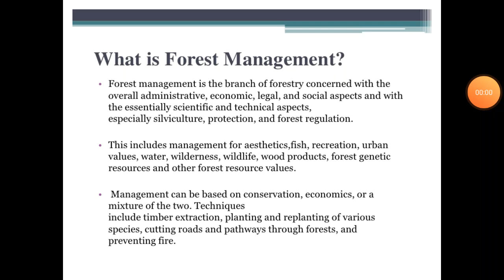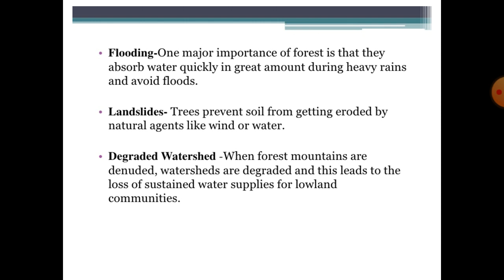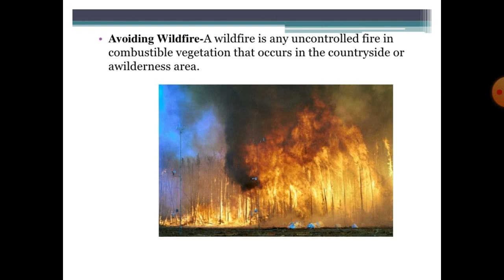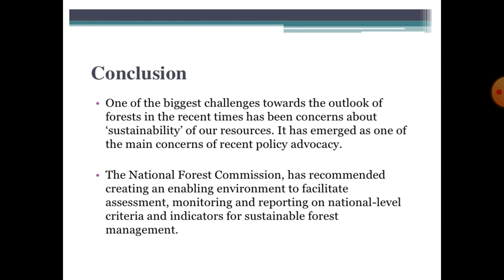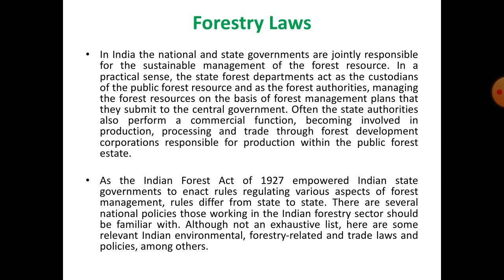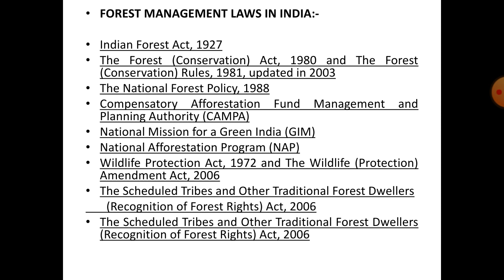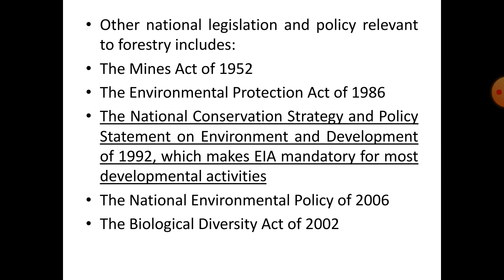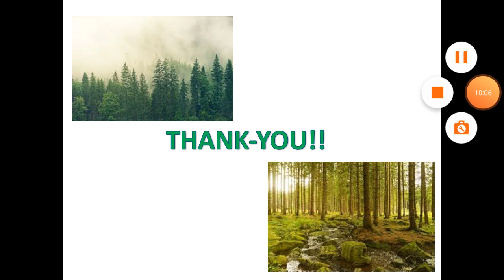Forest management in india(EVS-2301)Part-2